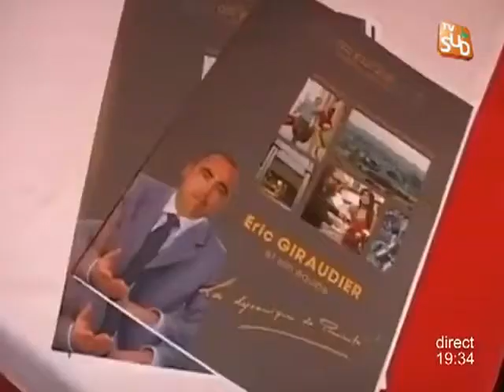Nouvelles élections à la CCI Nîmes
Sites webs/blogs, copiez cette vidéo avec le bouton "Intégrer" !
Un an après les élections à la Chambre de Commerce et de l'Industrie de Nîmes , Eric GIRAUDIER et Henry DOUAIS s'affrontent de nouveau. Pour exploitation TV, droits réservés, nous contacter